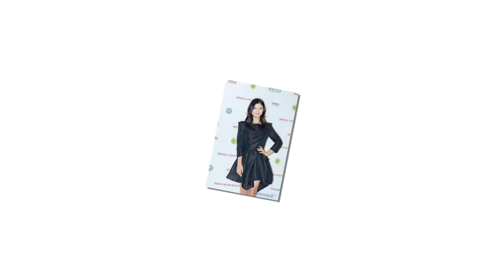You Know My Page Is Update Every Times 😉😉😉